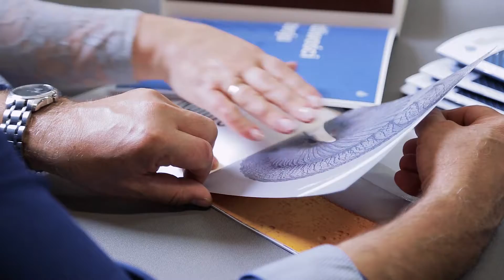Konica Akademia Liderów Biznesu 2017 Herberium